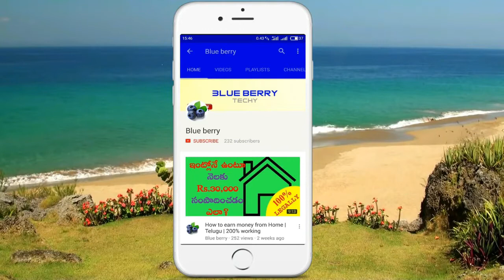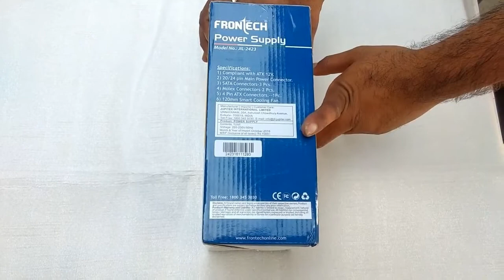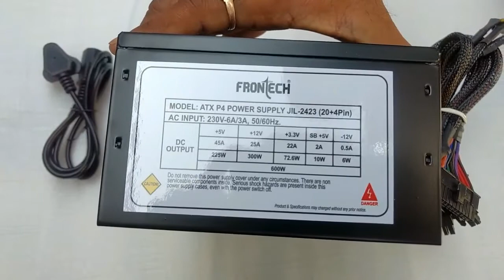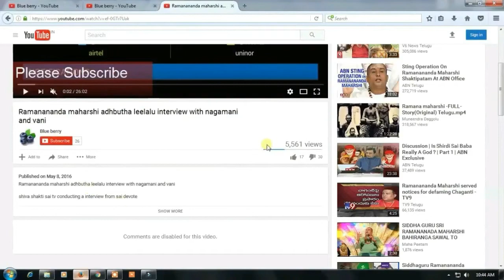how to choose good smps for pc unboxing and review july 2017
how to choose good smps for pc unboxing and review july 2017 , smps stands for switch mode power supply. smps is a more important for pc.